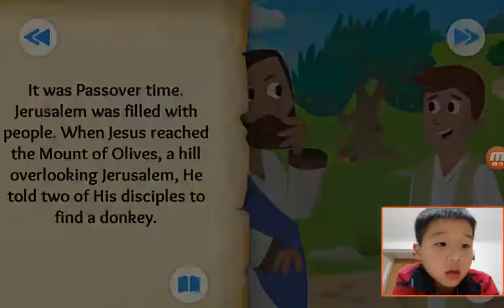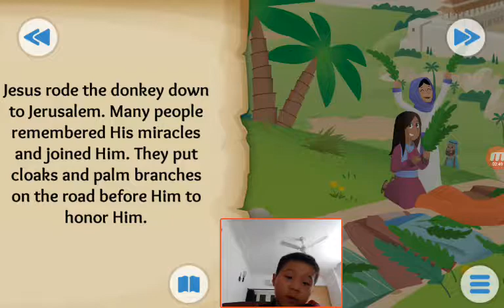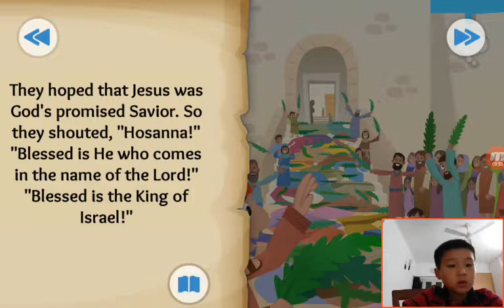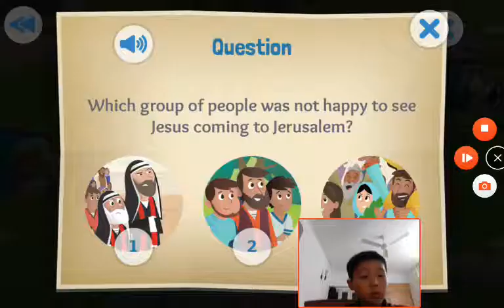‹Kids›Soo：Wonderful Bible Story‹성경이야기›– The Donkey and the King about The triumphal entry